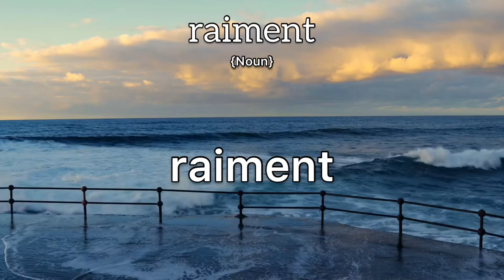Raiment Meaning : Definition of Raiment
- What is the meaning of Raiment
- What is the definition of Raiment
- How to pronounce Raiment